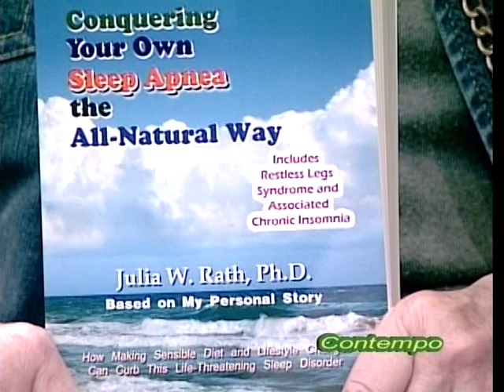Julia Rath on Contempo 3 18 15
Julia W. Rath, Ph.D., author of "Conquering Your Own Sleep Apnea The All-Natural Way," shares her secrets for dealing with this dreaded sleep disorder that affects 18-28 million Americans and countless more worldwide.  Interviewed by Roberta Markbreit on her TV show "Contempo," Dr. Rath discusses how making simple changes to one's diet and environment can help sufferers manage their disease without the use of a CPAP, surgery, drugs, or expensive dental devices.  Her book explains how you can figure out your own triggers for apnea to get needed relief now!  (Available on Amazon, Barnes & Noble, and other booksellers and via her website ConquerApnea.com.)